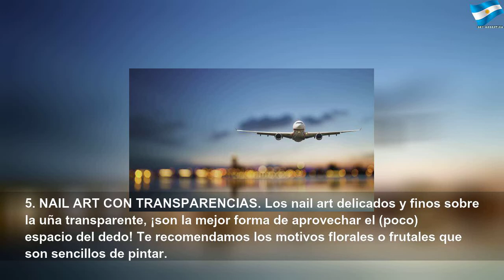Ideas de manicure para uñas cortas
Ideas de manicure para uñas cortas | Red Study
¿Cansada de solo ver diseños para uñas largas? ¡No más! Aquí están las ideas de manicure más cool para las que tienen uñas cortas.